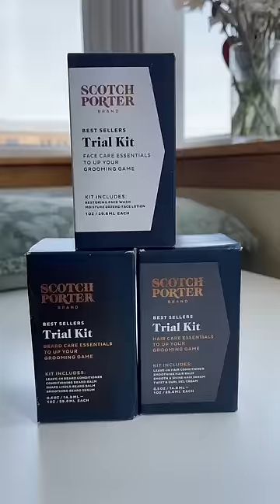GRWM Clean Skin for the Win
Keeping your face blemish free doesn't have to be hard with Scotch Porter. Use the Restoring Face Wash twice a day to cleanse the day off your skin. Follow up with the Moisture Defend Face Lotion to restore moisture so you can put your best face forward. Check out the Face Collection on ScotchPorter.com